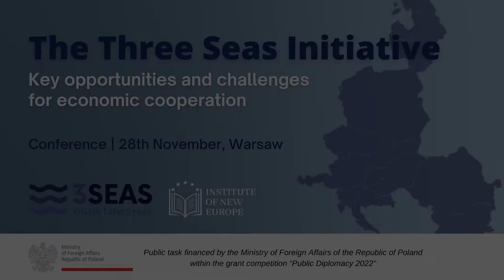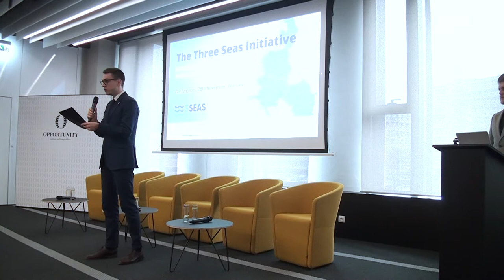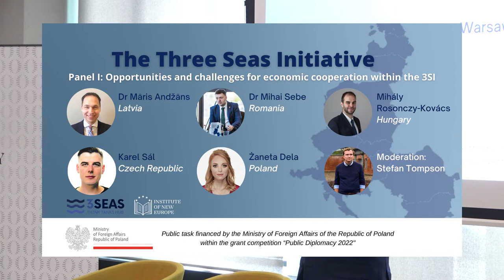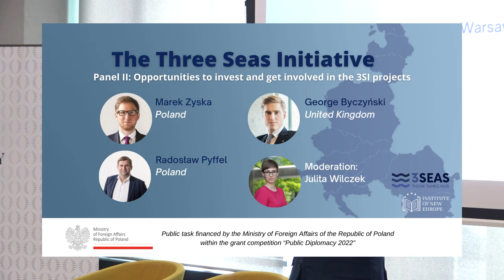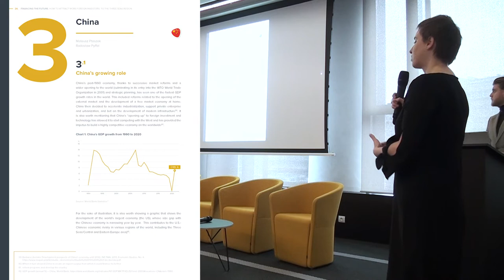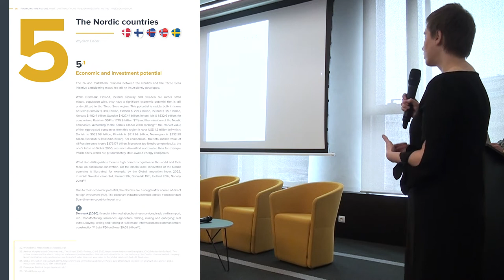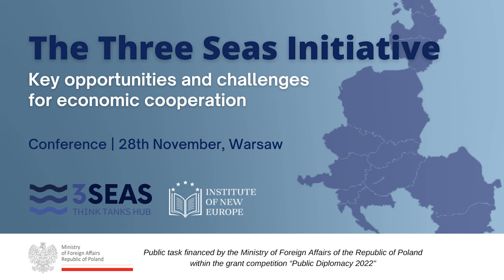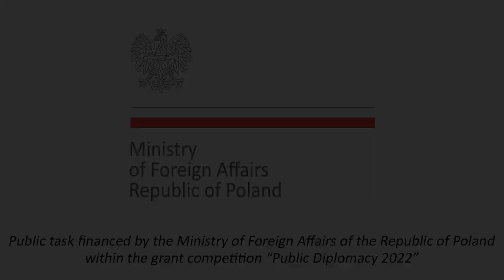Financing the Future. How to attract more foreign investors to the Three Seas Region – Report Intro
The opening of the Conference “The Three Seas Initiative – key opportunities and challenges for economic cooperation” 🌊 organized by the Institute of New Europe on November 28th, 2022 and the presentation of Report "Financing the Future. How to attract more foreign investors to the Three Seas Region" by Julita Wilczek (ed.).

The authors of the report analyze the prospects of attracting more foreign investors to the 3SI region from the U.S., UK, Germany, Japan, South Korea, the Nordics and the problematic case of China. They also identify the key barriers that stand in the way of attracting more funds for investments and propose solutions on how to overcome them.

Among the authors:
🔸  George Byczyński (The UK and the U.S.)
🔸  Marta Kakol (The UK and the U.S.)
🔸  Sandra Krawczyszyn (South Korea and Japan)
🔸  Wojciech Lieder (The Nordic countries)
🔸  Mateusz Ptaszek (China)
🔸  Radosław Pyffel (China)
🔸  Piotr Sosnowski (Germany)
🔸  Patryk Szczotka (South Korea and Japan)
🔸  Julita Wilczek (ed.)
🔸  Robert Kroplewski (Afterword)

🤝 The last months of hard work have led to the development of the 3SI Think Tanks Hub, created by the Institute of New Europe, which has enhanced cooperation with representatives of the Initiative's countries.

Public task financed by the Ministry of Foreign Affairs of the Republic of Poland within the grant competition "Public Diplomacy 2022"